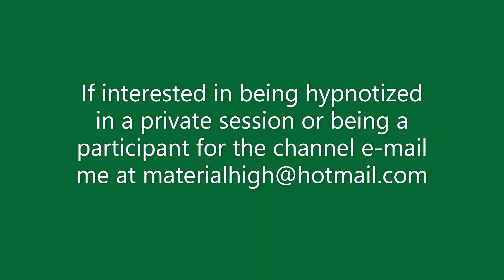Hypnosis w/EMMA -- Eye Roll/Fixation Deepening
If interested in being hypnotized in a private session or a session to be featured on the channel drop an e-mail to